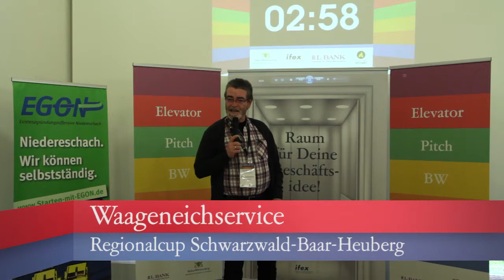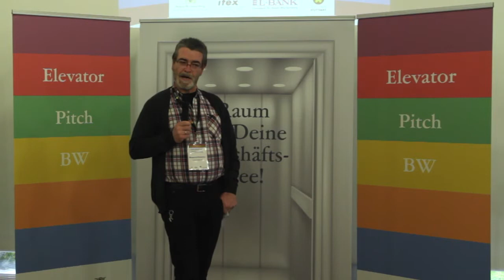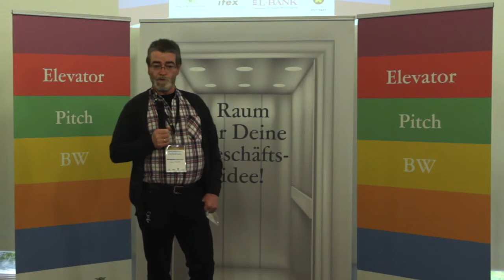Elevator Pitch BW Niedereschach, 10.10.14 - Waageneichservice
Der Regional Cup Schwarzwald-Baar-Heuberg fand am 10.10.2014 in der Eschachhalle in Niedereschach statt. Weitere Details zum Wettbewerb finden Sie auf unserer Webseite